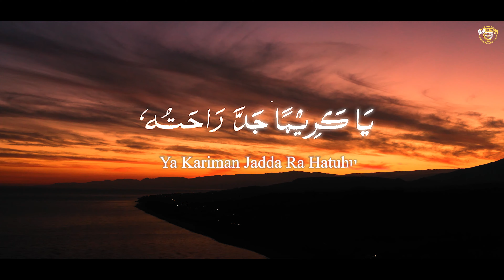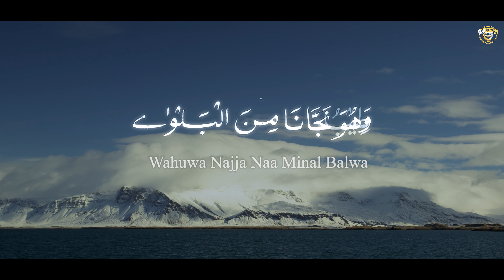Subhana Mawlid l Inna Baitan | Nurulhuda Islamic Ensemble | Rabiul Awwal 1443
Inna Baitan
Chapter 7: The Enlightened One
The Subhana Mawlid
Salutations Upon The Essence Of Truth
Nurul Huda Islamic Ensemble
Rabiul Awwal 2021

Production : Nurulhuda Islamic Ensemble

Audio Recording/Mixing/Mastering : Nurulhuda Islamic Ensemble

Lyrical Video : Zulu Visual Singapore

Recitation By:
Muhammad Ansari
Habib Sultan
Muhammad Faraz Ali

Indeed Allah and His angels send Blessings on the Prophet. O you who believe! Send blessings on Him (with)greetings. -Al Quran, verse 33:56.

Transliteration:

Inna Baitan Anta Sakinuhu
 Laisa Muhta Jan ìlas Suuruji

Wajhukal Wallahu Hu Jaatuna
Yauma Ya’tin Naasu Bil Hujaji

Wama Rilan Anta Aìdahu
Qad Ata Hul Laahu Bil Faraji

Faza Man Qad Kunta Big Yaatahu
Wasama Fi Arfaì Daraji

Wana Daafil Hubbi Muh Jataahu
 Saamihan Fi Ruhi Wal Muhaji

Ya Kariman Jadda Ra Hatuhu
Faaka Faital Bahra Wal Ujaji

Anta Munjina Minal Huraki
Minla Hebin Naari Wal Ajaji

Dhambuna Maahi Layam Na Una
Mindhuru Fi Dam ì Wal Ajaji

Hubbu Kum Fi Qalbi Na Mahawun
 Minra Enil Dhambi Wal Haraji

Sabbu Kum Wallahi Lam Yahibi
 Leekama Lil Husni Wal Bahaji

Inna Na Narju Bisha Fi ìna
Lisala Hid Deeni Wan Naahaji

Wahuwa Najja Naa Minal Balva
Thibu Hufil Ala Mil Araji

Rabbi Warzuqna Ziya Ratahu
Qabla Qabli Ruhi Wal Huruji

Salli Ya Rabbi Alal Haadi
Lisabi Lil Haqqi Wal Faraji